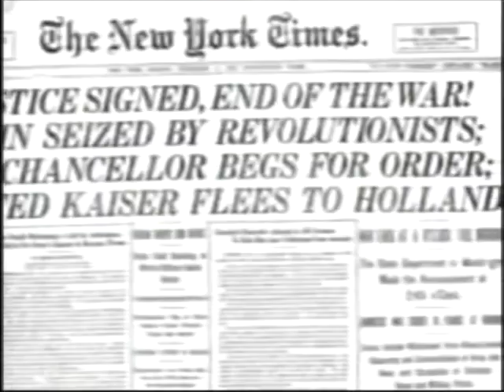2014 Veterans Day